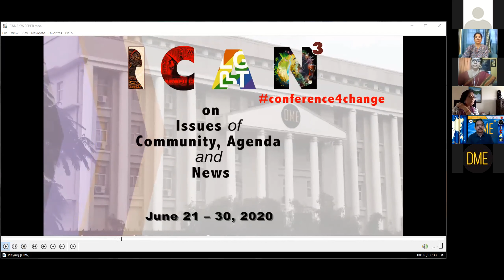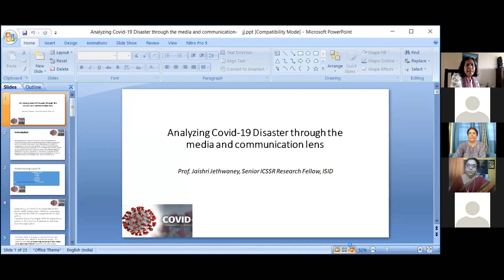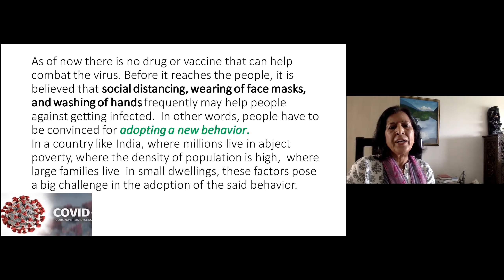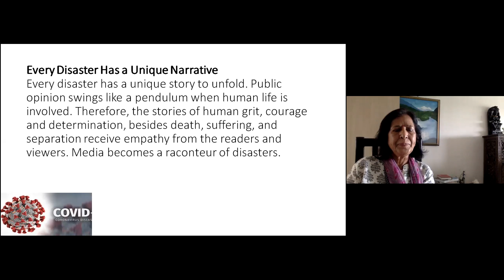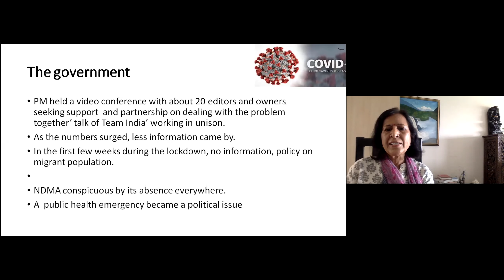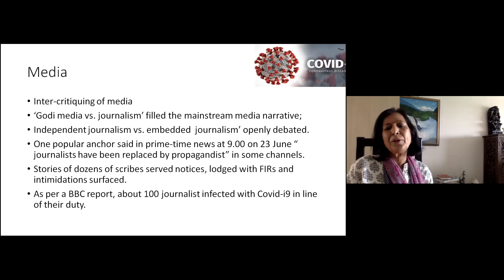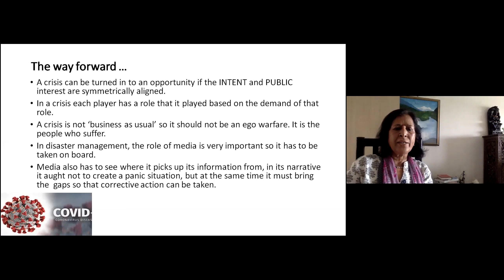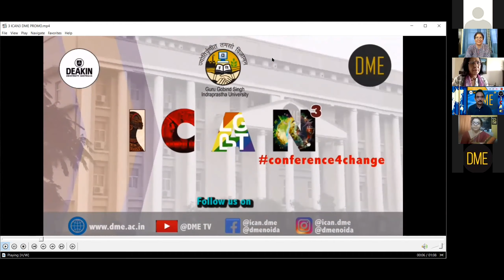ICAN 3, 2020, Special Session on Critiquing Covid-19 Disaster Through Communication & Media Lens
Topic: Critiquing Covid-19 Disaster Through Communication & Media Lens
Chair: Prof (Dr.) Jaishri Jethwaney
Date: 27-6-20